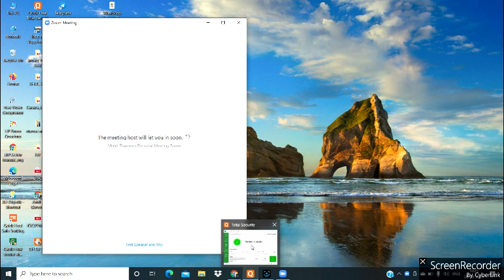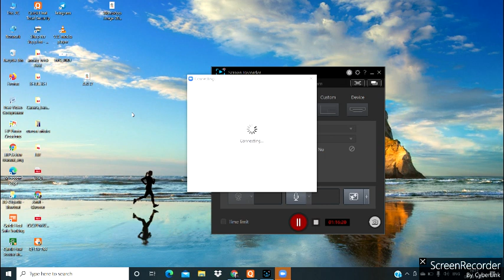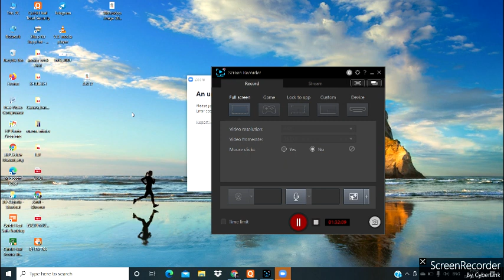linear algebra lecture-55